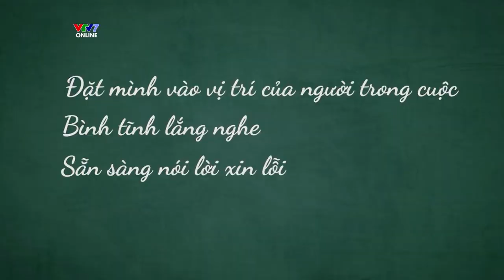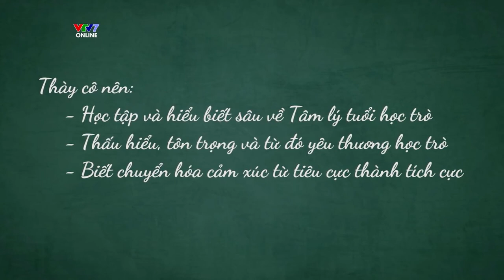NIỀM HẠNH PHÚC của NGHỀ GIÁO | Tiến sĩ Nguyễn Văn Hòa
"Nghề giáo - Nghề mang lại hạnh phúc cho trẻ thơ và tương lai tốt đẹp cho các con" - Đó là chia sẻ của Tiến sĩ Nguyễn Văn Hòa - Chủ tịch HĐQT hệ thống giáo dục Nguyễn Bỉnh Khiêm trong chương trình Gala "Thay đổi vì một trường học hạnh phúc" được phát sóng trên VTV7.
Thầy Hòa đã có 20 năm cố gắng xây dựng một trường học hạnh phúc!
Nhân dịp kỉ niệm Ngày Nhà giáo Việt Nam 20/11, hãy cùng VTV7 lắng nghe lại những chia sẻ đầy chân thành của thầy xoay quanh NGHỀ GIÁO nhé!
"Thầy cô chúng ta đã thay đổi" là series phim tài liệu đặc biệt để thay đổi giáo viên trong 9 tháng. Mục đích của dự án là giúp các giáo viên trên toàn quốc tự nỗ lực thay đổi và vượt qua những khó khăn mà họ phải đối mặt trong quá trình giảng dạy. "Cùng  nhau tạo nên một lớp học hạnh phúc" là thông điệp xuyên suốt của series phim tài liệu này.

❤ VTV7- Vì một xã hội học tập ❤
Link Fanpage Facebook:
Các bạn có thể xem toàn bộ series Thầy cô chúng ta đã thay đổi tại đây: